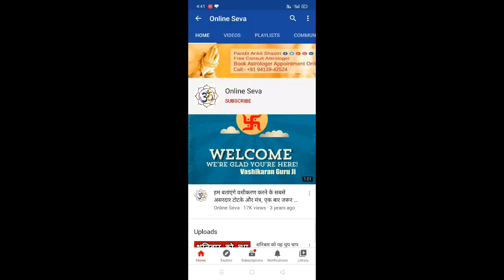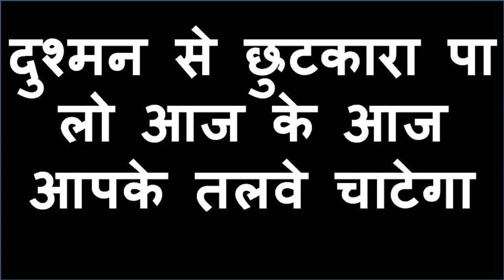बिना पंडित से बात किये आपका काम हो जायेगा कोई फ़ोन नहीं करना हे